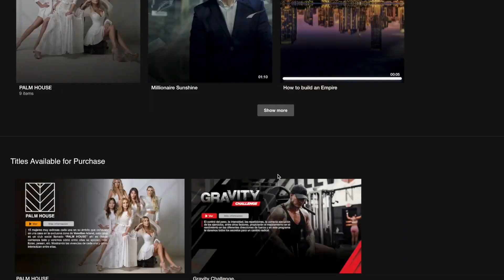Milena Torres: Conoce su Historia - ¿Qué Hay Detrás De…? - Final de Temporada Ep.26 | POPVISION TV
En el gran final de esta temporada, nos reunimos con Milena Torres, vieja amiga y estrella de Isa TKM, para charlar sobre todo: desde nuestras aventuras en pantalla hasta cómo hemos mantenido nuestra amistad a través de los años. Para más contenido exclusivo visita

Un episodio lleno de risas, recuerdos y tal vez algún que otro spoiler sobre futuros reencuentros. Acompáñanos en esta conversación íntima y divertida.

El video es sobre Milena Torres: Conoce su Historia - ¿Qué Hay Detrás De…? - Final de Temporada Ep.26 pero también intenta cubrir los siguientes temas:

Aventuras en Pantalla
Amistad Duradera
Futuros Reencuentros

✅ Otros videos que te pueden interesar:

👉 Secretos y Amores en Los Ángeles - ¿Qué Hay Detrás De..? Entrevista con María Gabriela De Faría | POPVISION TV

✅  Acerca de POPVISION TV:

Bienvenido al canal donde disfrutarás del mejor contenido sobre estilo de vida y entretenimiento. Somos una productora audiovisual dedicada a crear experiencias visuales cautivadoras que inspiran y entretienen.